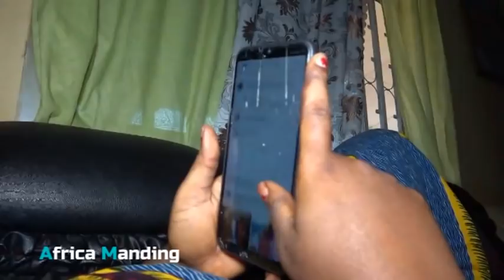Kè la Mousso COMPLET Nouveau Film Guinéen